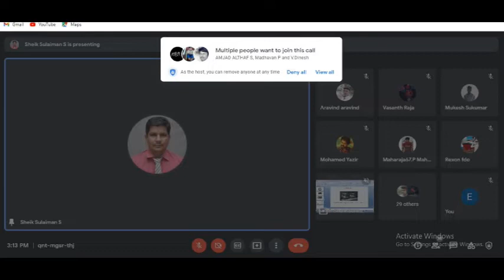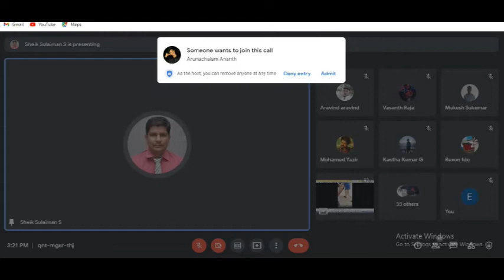SCAD POLYTECHNIC COLLEGE CHERANMAHADEVI | ONLINE WEBINAR | DEPARTMENT OF EEE | INNOVATIONS OF LIFE .